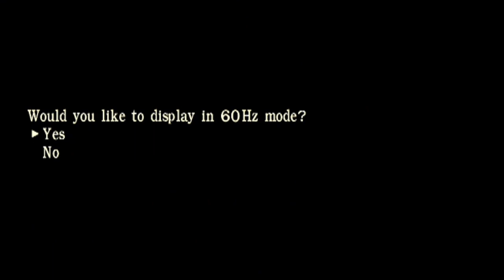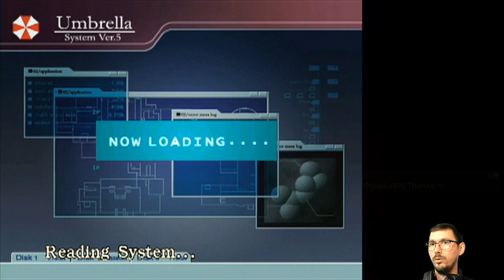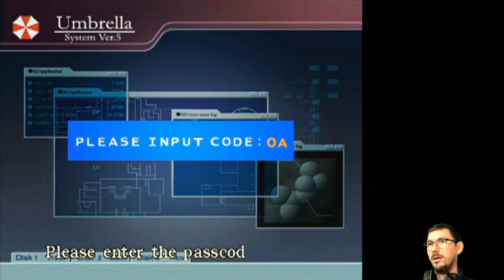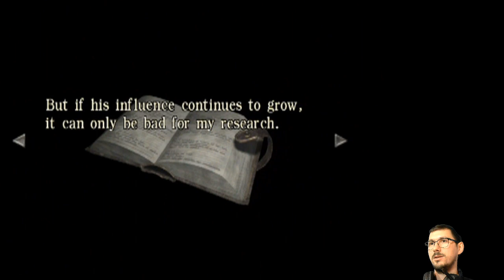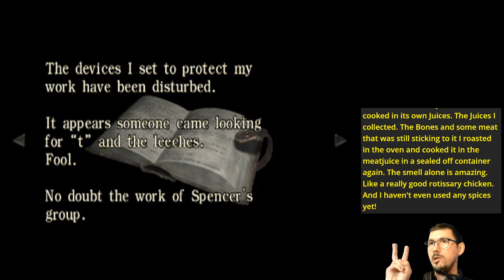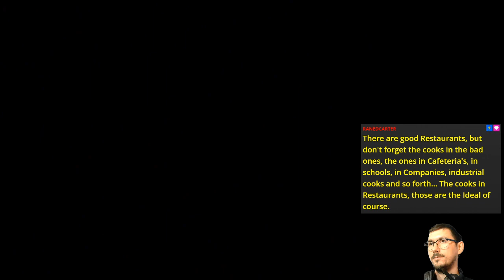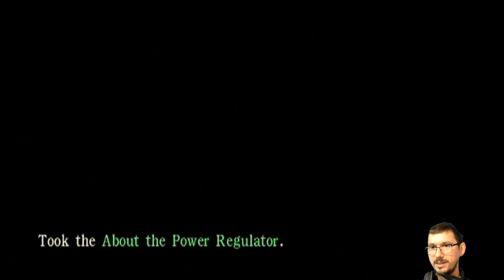E02 Zero In | Resident Evil Zero [GCN]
Let’s ZERO in on this leechy threat 😎 *gets shot*

Featuring Centurion, the hands-on boss.